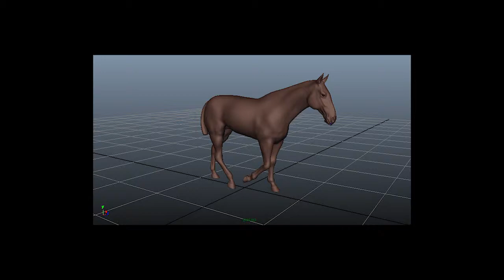Horse walking test